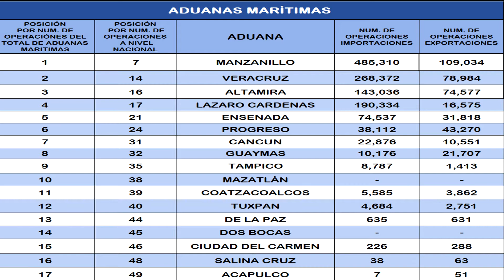ADUANAS MARITIMAS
Aquí encontraras:
- Cursos.